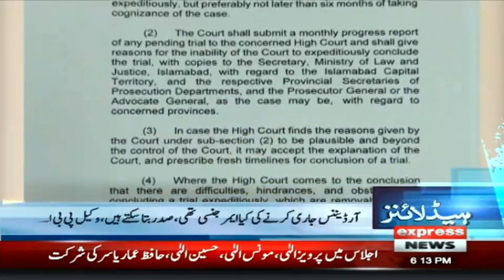No Confidence Motion: Big News For PTI Govt | Headlines 6 PM | 14 March 2022 | Express News | ID1S